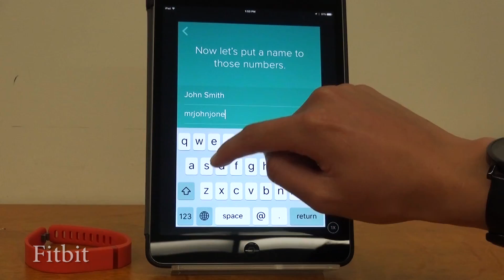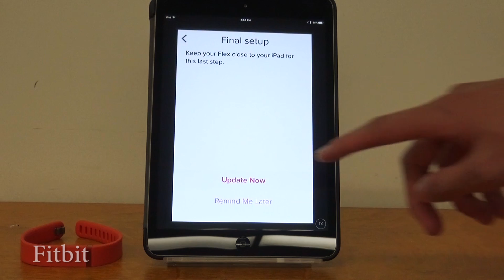Fitbit Tutorial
An overview of the Fitbit, available from our wearable collection.